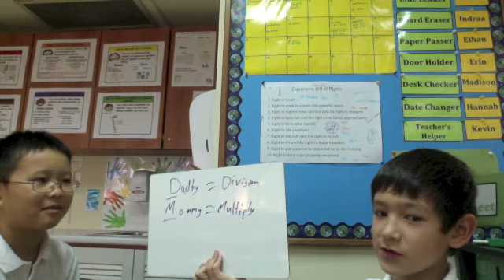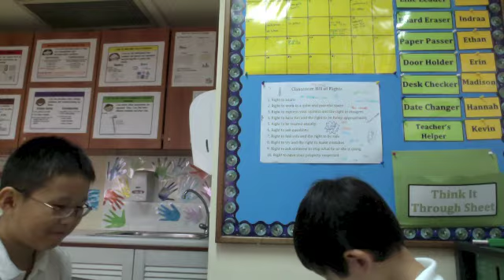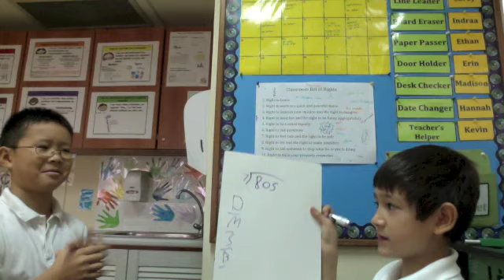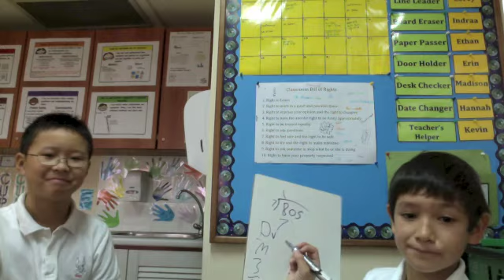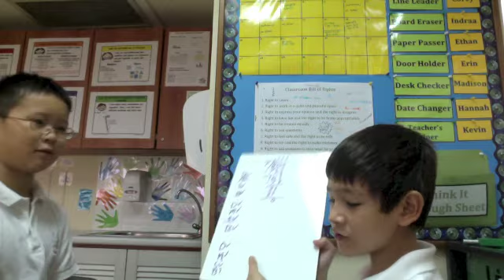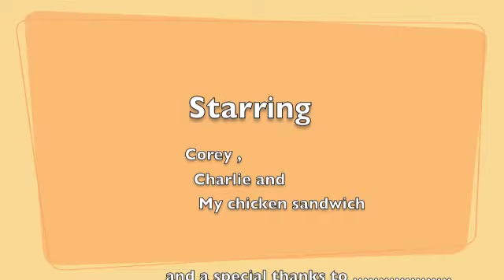Long division wCC